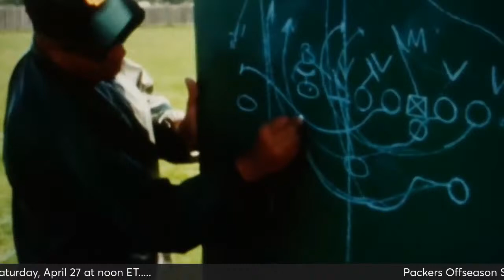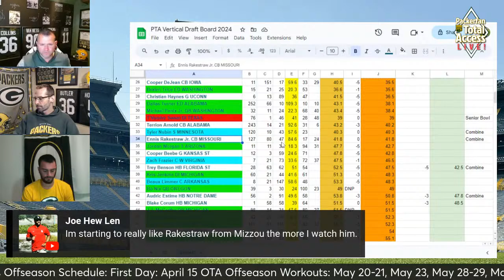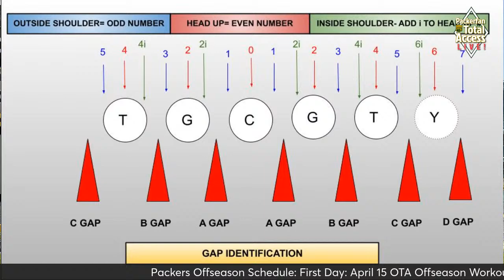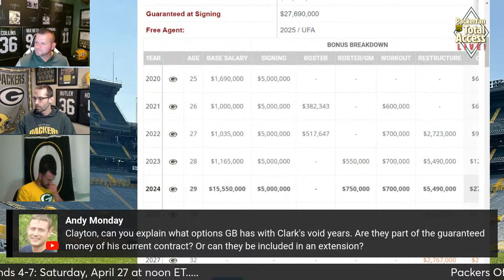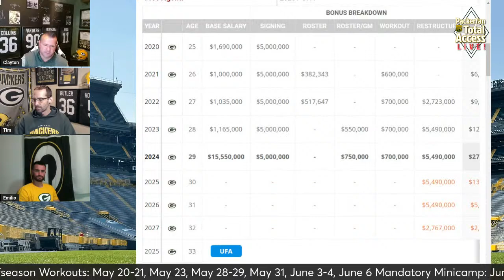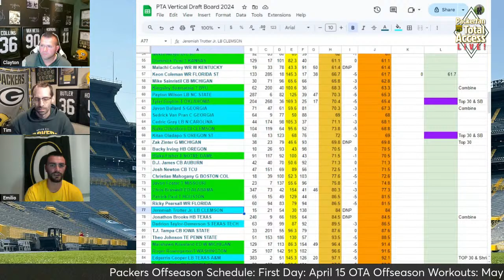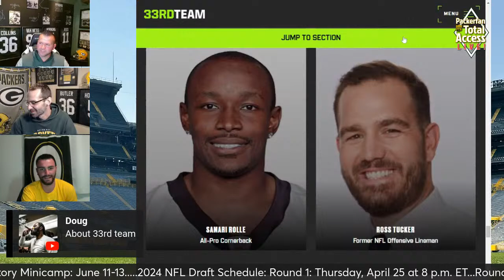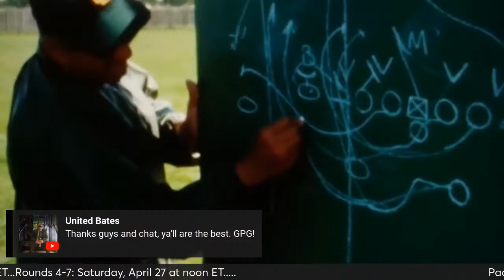Packers Total Access | Green Bay Packers News | NFL Draft 2024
BETUS is the official Sports Book of Packers Total Access!